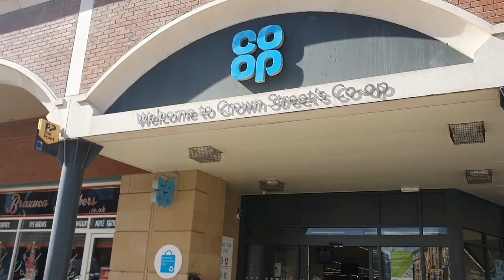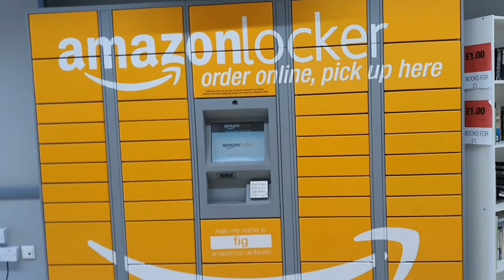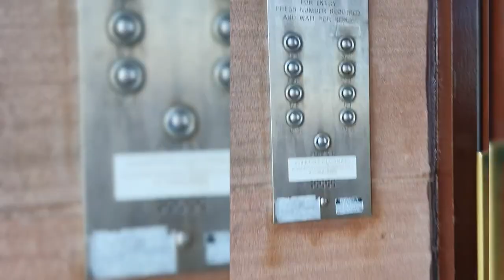UK Super market tour | Missing ingredient in kitchen | Amazon lockers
hey guys...

In this video I am giving u a tour of UK's super market...!!
Supermarket is not restricted to groceries only lot of other things are here,watch out full video to know the details  and comments below.